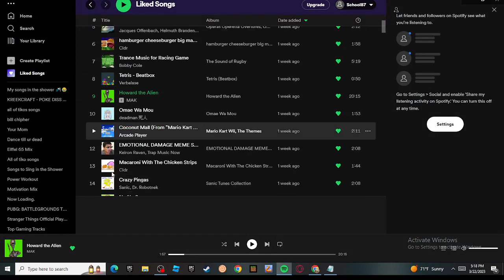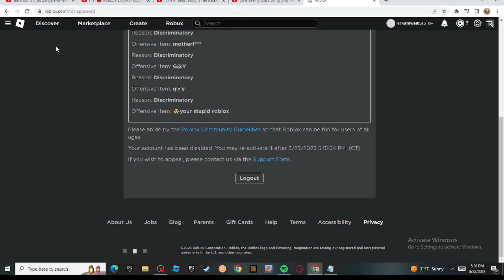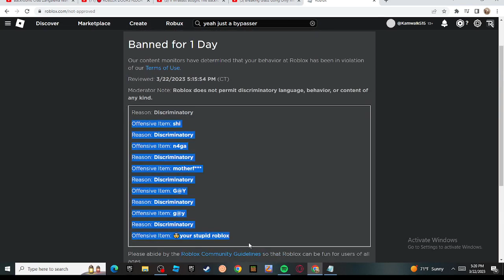when i use a bypasser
bro can i not hack the sistem